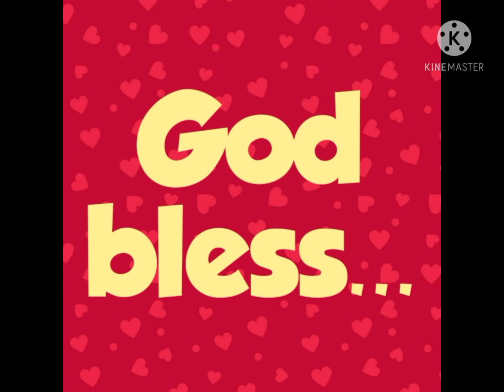🌻CRABSTICKS SALAD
INGREDIENTS:
Crabsticks
Celery
Onion cubes
Lemon juice (Calamansi)
Pickle relish
Pineapple Tidbits
Mayonnaise
Salt
Powdered pepper (Paminta)
Sugar
Grated cheese

PREPARATION PROCEDURE:
Mix all the ingredients together and refrigerate.

Salad is done.